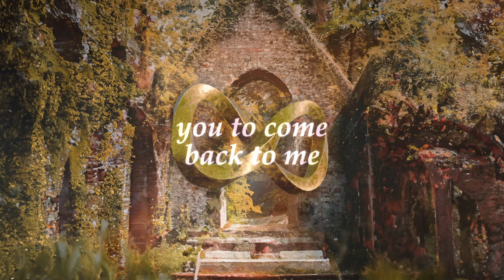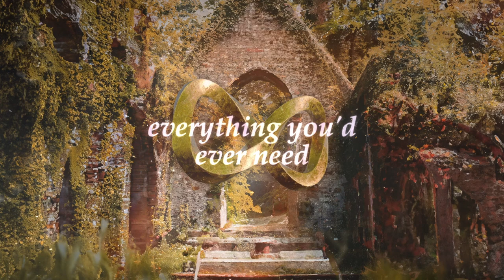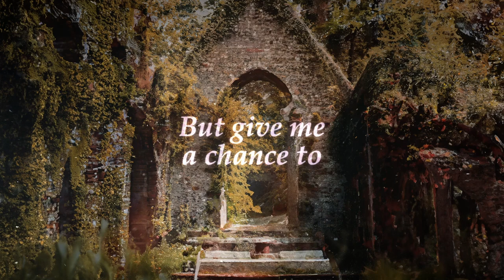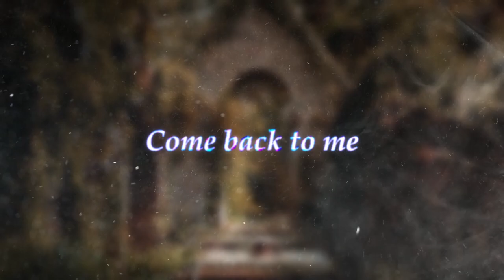Kallyn - Eternity (TRINITY Producer Contest)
Hey! Eternity is probably my most well-produced track yet, which I made for Moonboy's Trinity Producer Contest. I am happy that I was finally able to make a video with lyrics, and I hope to improve these different aspects of music video editing, so expect to see more of that eventually. Hope you guys enjoy!

Programs I use:
vizzy.io

Tags (cause Yoku told me to):
synths pioneerdjedmmusic dancemusic edm dance colorbass dubstep bassmusic vocals lyrics yoku chime aceaura modus sharks skybreak convexity virtualriot bandlez modestep fluxpavillion foxstevenson dubstep colourbass flp walkthrough